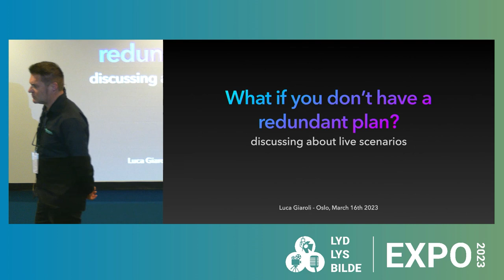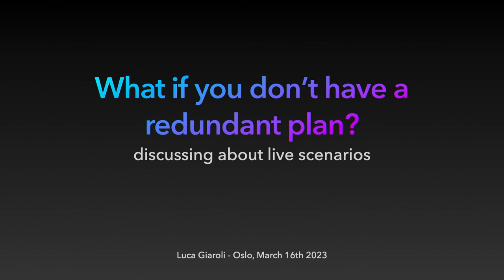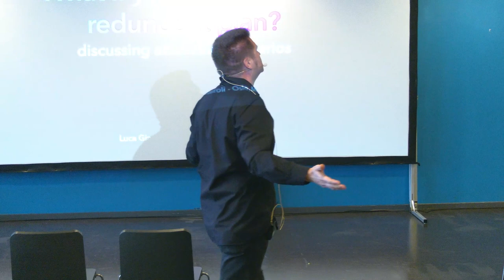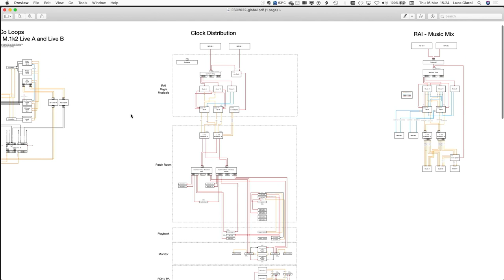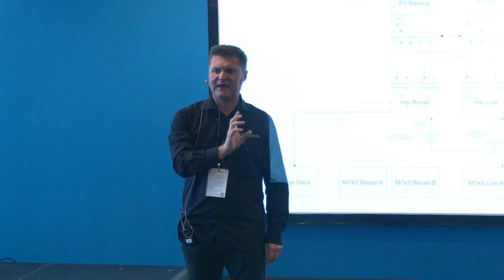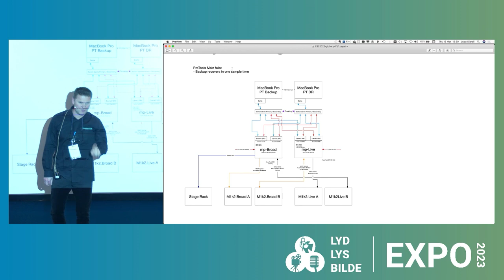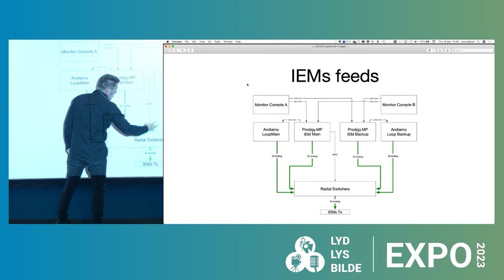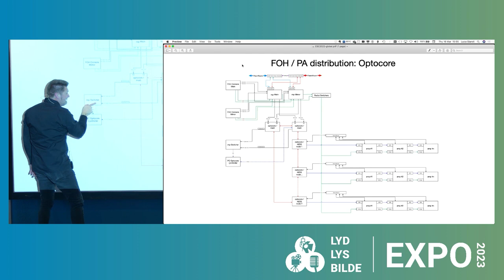LLB2023 Seminar: What if you don’t have a redundant plan